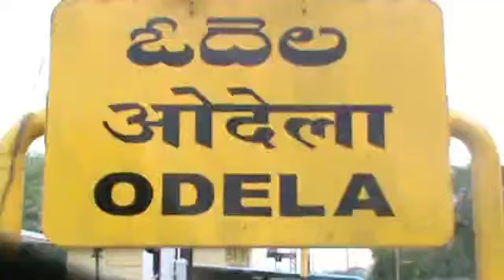19 ఆగష్టు 2020 సిటీన్యూస్ సుల్తానాబాద్ పార్ట్ 2